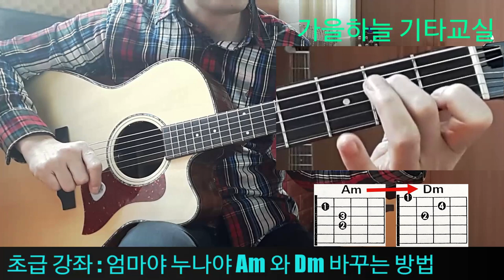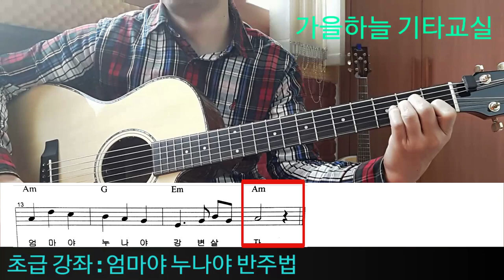(초급21강) 엄마야 누나야 Am 에서 Dm 바꾸는 법 / 반주 연습 / 가을하늘 기타교실